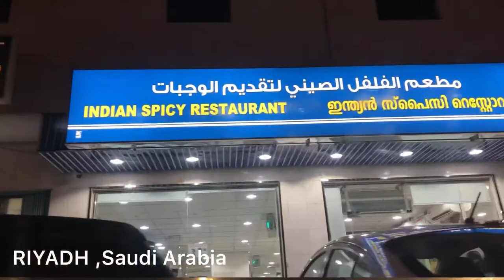HELPING A FRIEND HAD A BROKEN LEG